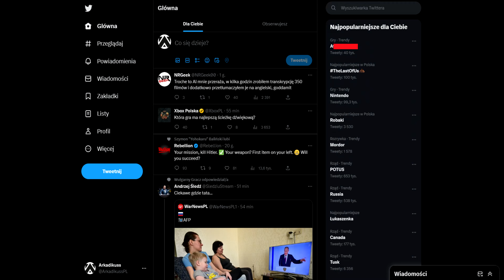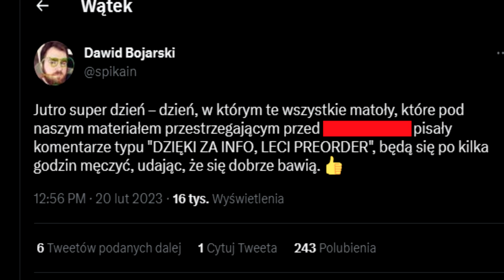O bojkocie TEJ gry...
Kolejna gra w tym roku - i kolejny bojkot...

Alexander Nakarada - Circuits